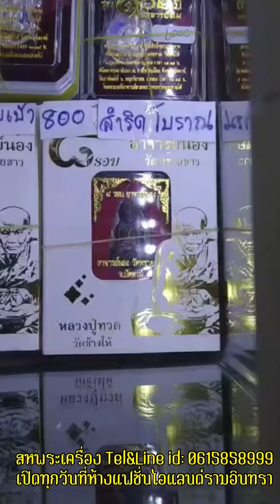รวมพระสายใต้ หลวงปู่ทวด สหพระเครื่อง0615858999